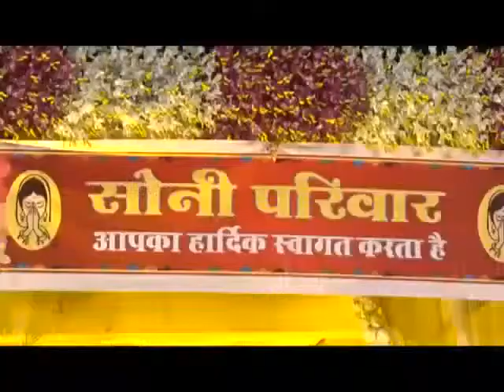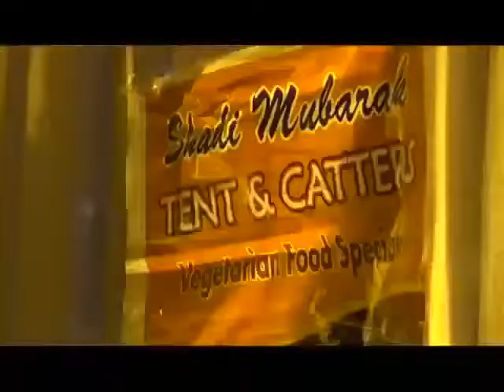Shadi Mubarak caters decoration